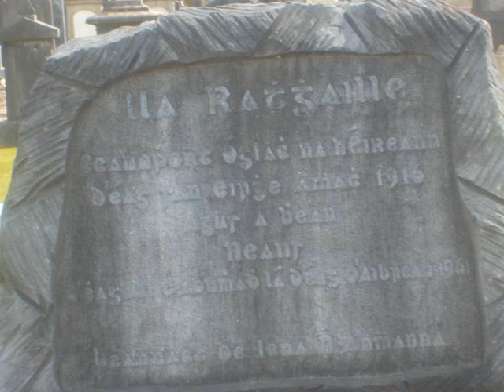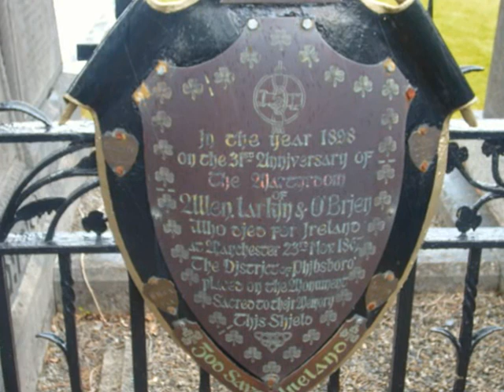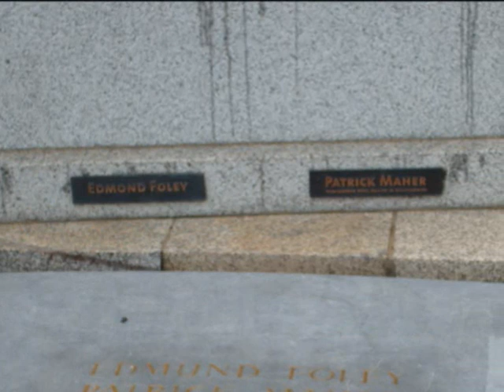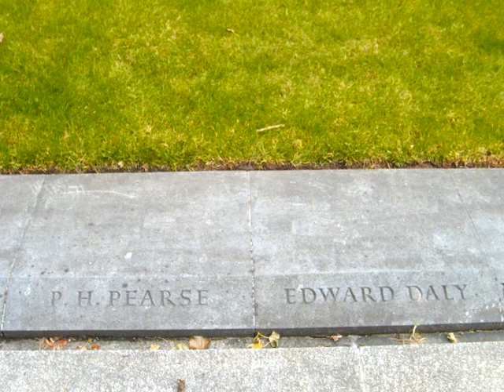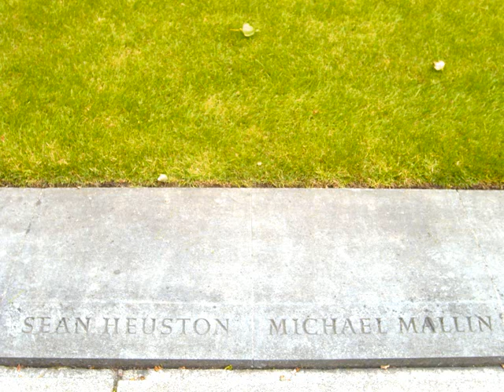Dublin Ireland ,Glasnevin and Arbor hill cemeteries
My Son Gregg took most of these pictures of the Republican plot in Glasnevin cemetery and at Arbor hill. We took the Glasnevin tour (2.30 pm every day) and really enjoyed it. Great value (8 euro for Adults, 6 for Kids) and the guide was very funny and informative.